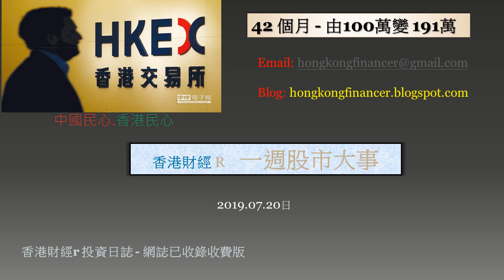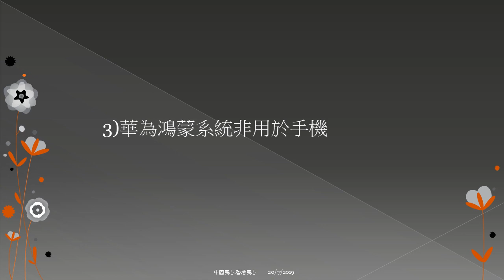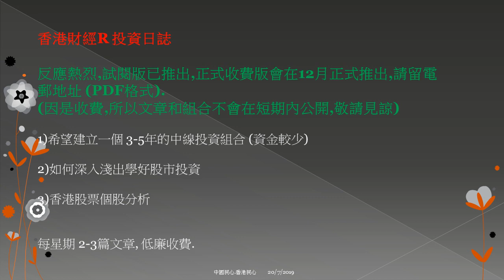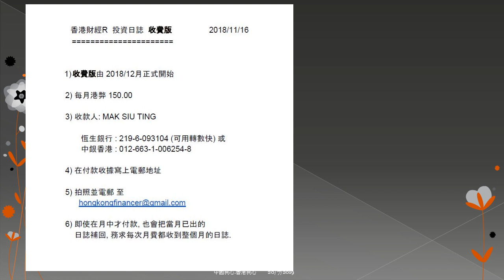香港財經 R一週股市大事 20190720